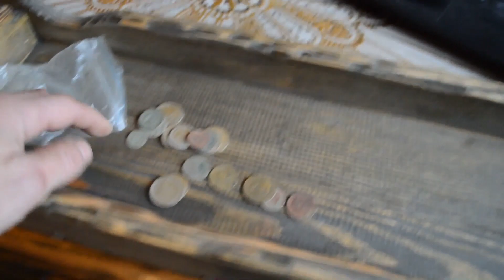Тайные возможности изделий ручной работы. Мебель своими руками.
Давно забытая функция в изделиях ручной работы.
Видео для фантазеров , романтиков или очень серьезных людей.))) Мебель своими руками.